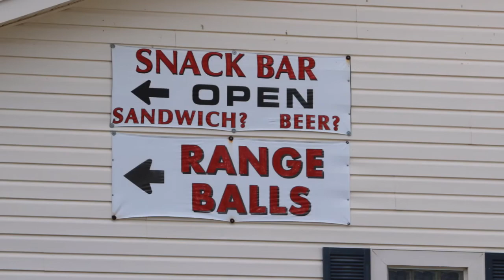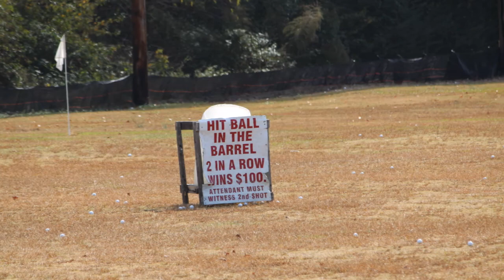Caddy Shak and StoneBridge Golf Club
The Caddy Shak is a large driving range that offers grass and mat hitting areas. Additionally, the Caddy Shak features a 12-hole par 3 golf course with holes ranging from 80-180 yards and offers 2 sets of tees. Golfers can also enjoy the Caddy Shak Restaurant during their visit.